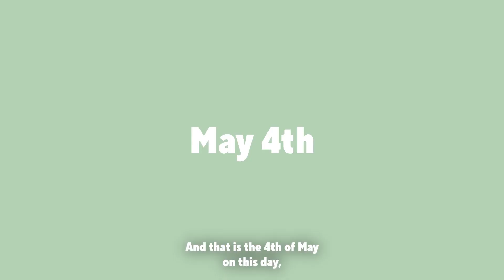Liberation Day in the Netherlands